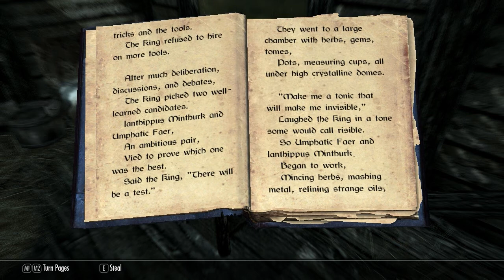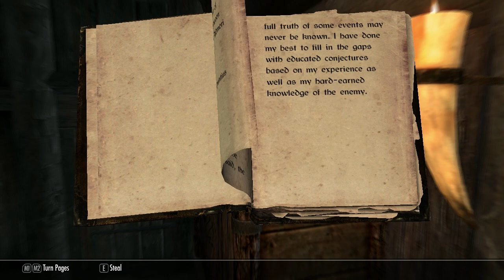Let's Play Skyrim (HD) - Part 4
End of the first (and shortest so far) session.  Honestly, looking back on it, my commentary wasn't nearly as bad as I thought it was at the time, so I take that all back, I am a completely infallible god of Let's Playing and you should all worship me.  I'm filing a motion to put a Shrine of KBM up right next to the Shrine of Azura.